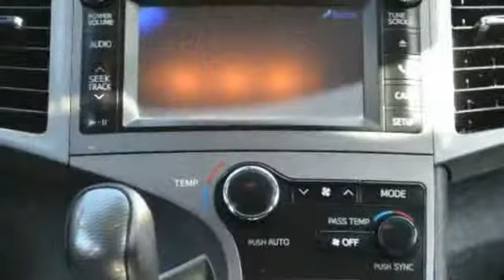2013 Toyota Venza LE AWD 4cyl 4dr Crossover Philadelphia PA 19149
2013 Toyota Venza LE AWD 4cyl 4dr Crossover